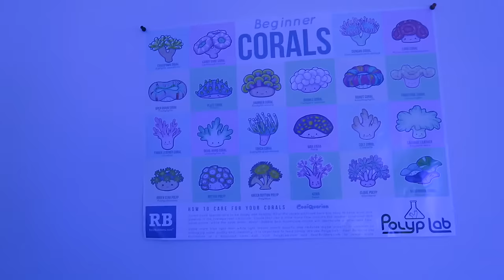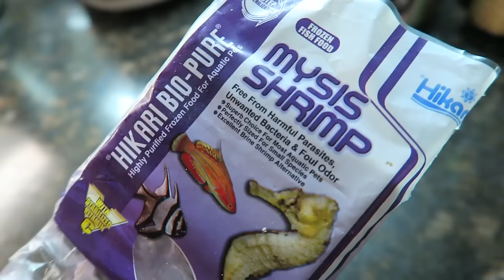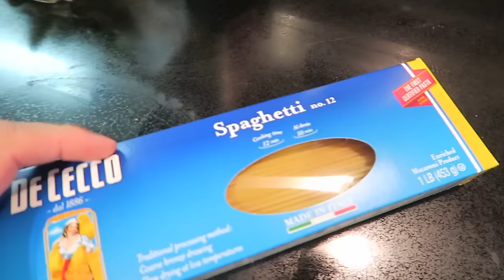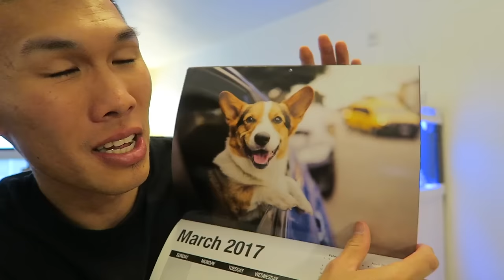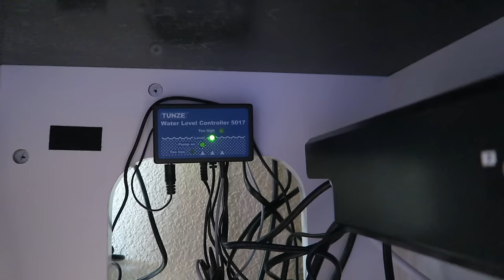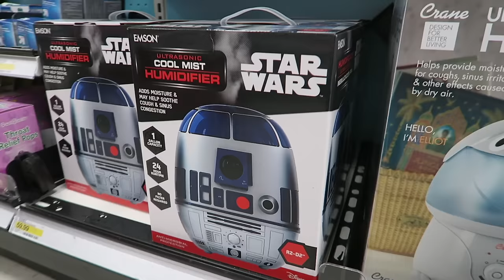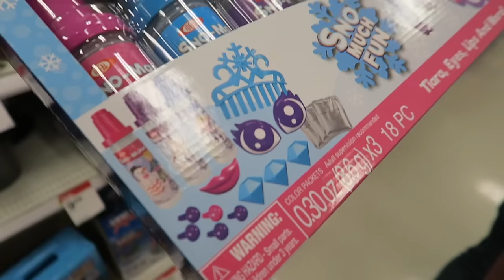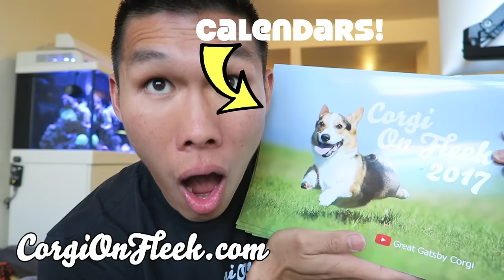1st Year FISH DISASTERS IN $3,000 AQUARIUM || Life After College: Ep. 523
Fish Tank Disasters (Fishtank) on the Red Sea Max Saltwater Reef Aquarium Anniversary (Timelapse)! Aquarium Equipment Tour, iFetch Ball Launcher, and Target Haul!

*FREE Domestic Shipping
**Flat Rate International Shipping

Send Us Mail:
VlogAfterCollege

- Water Parameters in Saltwater Aquarium Off: Water Change
- Aquarium Timelapse for Red Sea Max C-250 Saltwater 65 Gallon
- Acclimating New Rose Bubble Tip Anemone into Aquarium
- Top Aquarium Disasters in the 1st Year: Aggressive Fish, Rockwork Collapsing, Glass Thermometer Breaking, Baby Snails Destroying Pumps, Fish-Killer Crab
- Pure Imagination Ukulele Cover Tank Overview
- Gatsby the Corgi Cuddle & Bully Stick
- Golds Gym Workout in Strong Lift Wear
- Hair Routine
- Almond Lemon Basil Pasta (Source 1 cup of natural almonds chopped, 3 tbsp olive oil, pasta, 6 cloves of garlic thinly sliced, 2 tbsp lemon juice, 1 cup of basil chopped, lemon zest, parmesan cheese
- Receiving British Chocolates & Candies from the UK
- Reef Aquarium Additional Equipment: Vortech MP40 QD Powerhead, Tunze Magnetic Aquarium Scraper, Two Little Fishies Veggie Clilp, ATI T5 Bulbs (4 Blue Plus, 1 Coral Plus, 1 Purple Plus), LED Ribbon Lights, Tunze Osmolator Auto TopOff, Battery Backup, Waterproof Outlet Cover, Kent Marine Aquarium Scraper, RODI Filtration Unit from Bulk Reef Supply
- Gatsby the Corgi  & Human Play with the iFetch Automatic Ball Launcher for Dogs
- Target Haul with Shawnsecrets shopping for Moana & Xmas Presents
- How to Make your Bed with Hospital Corners
- Red Sea Max Aquarium with Blue Night Light Stunners